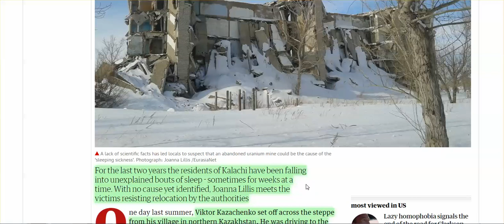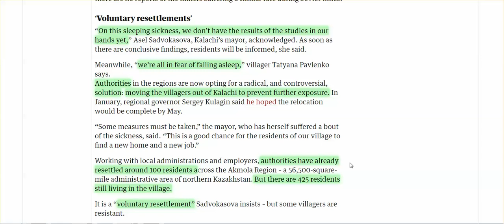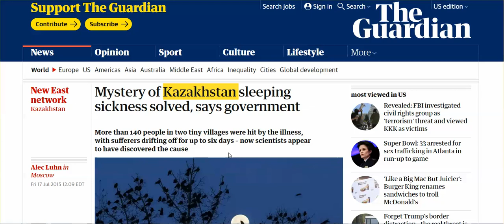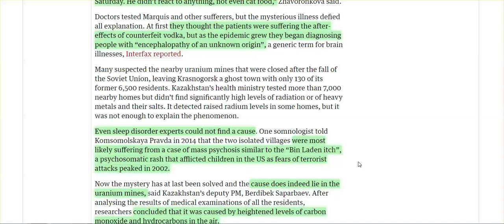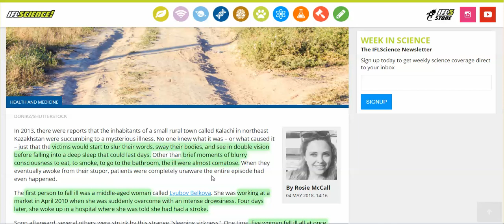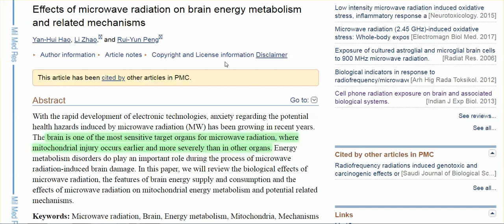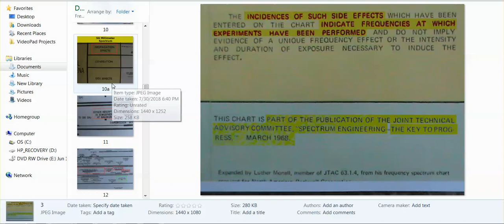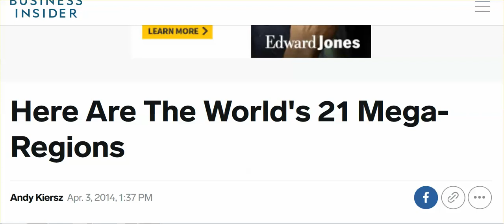Mystery Illness (5G?) Induced In Towns To Relocate Residents Into Sustainable Smart Megaregions